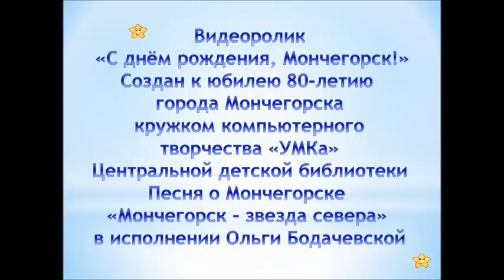Этот город наш с тобою УМКа 2017 г